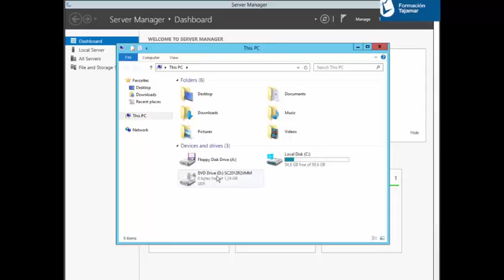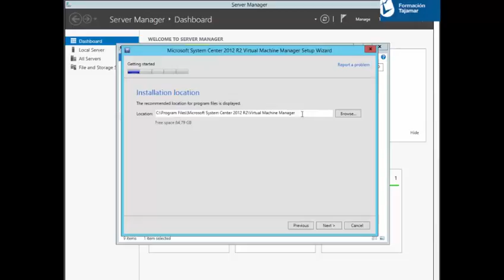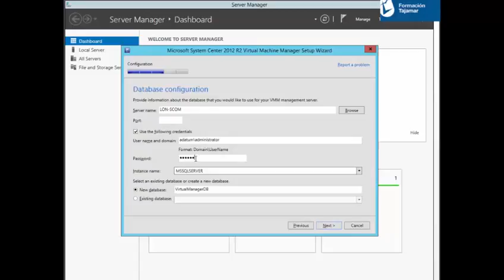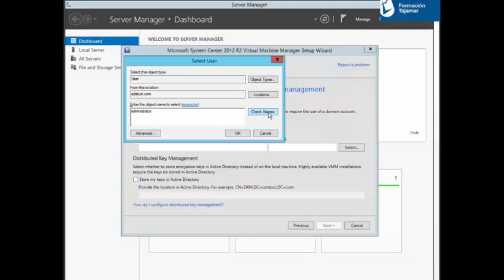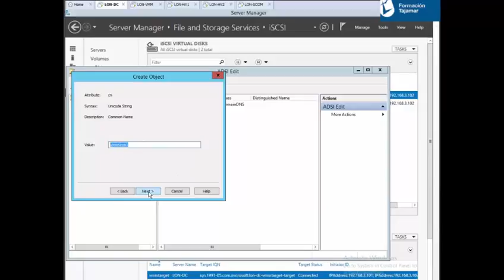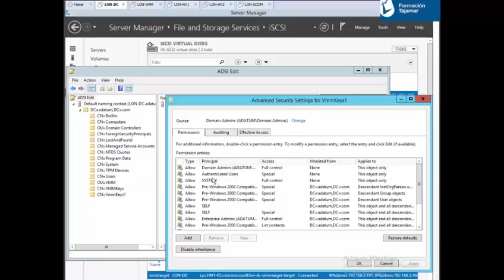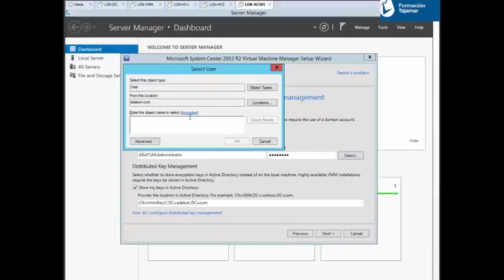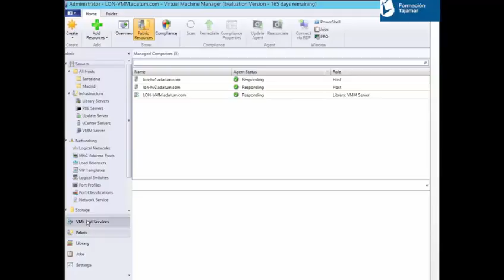Instalacion de VMM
En este vídeo tutorial se explica brevemente que es lo que significa Virtual Machine Manager,

Los prerrequisitos que necesita y el proceso de instalación

Autor/a: Borja Arevalo Marrupe
Curso: Microsoft MCSE Private Cloud
Centro: Tajamar
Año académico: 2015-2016